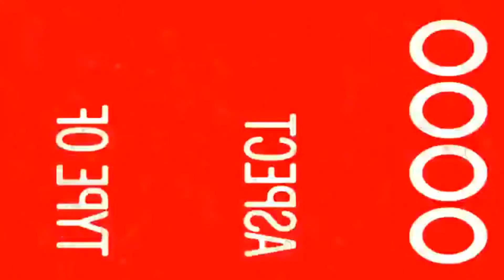Bryant Productions Overture w/ Pulse Tribute w/ audio from Obama's Speech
The final night of NC EOY XV took place less than 24 hours after the tragic Pulse Nightclub Shooting.

That night, we added this into to the opening Overture.

The show featured a former Miss Pulse.